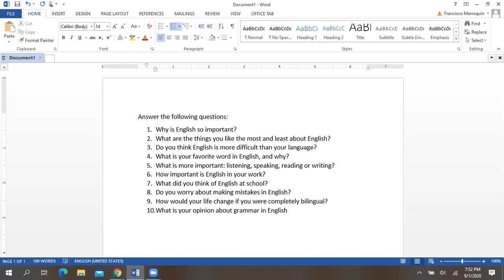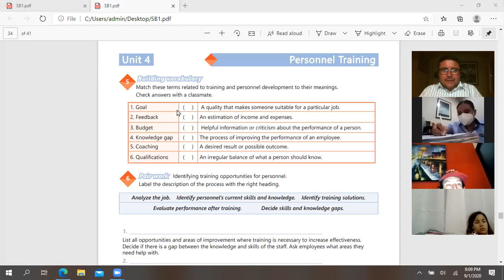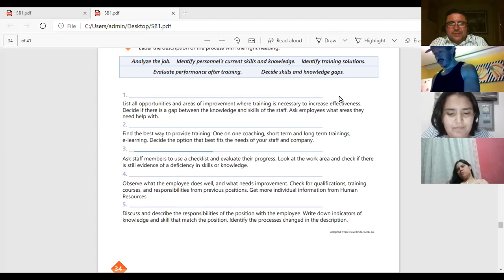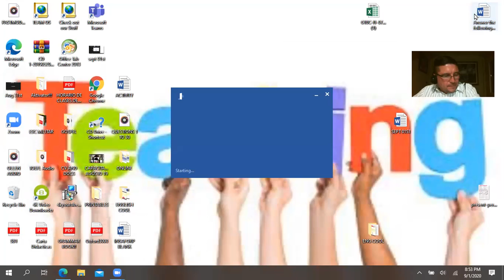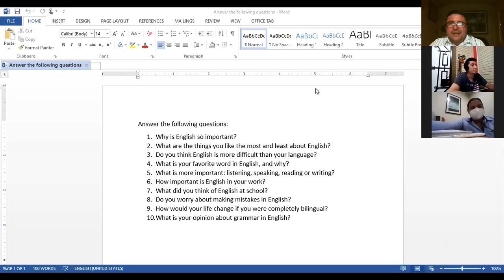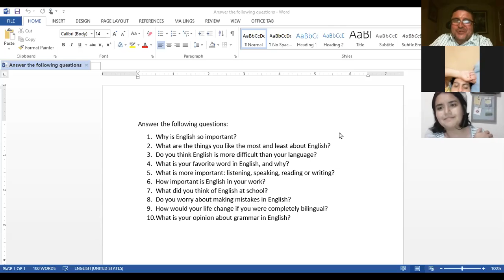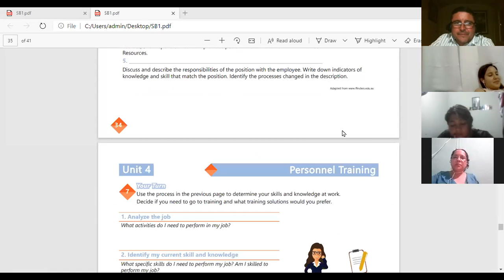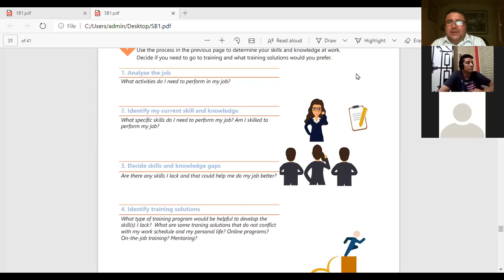Video conference 22-How to use will